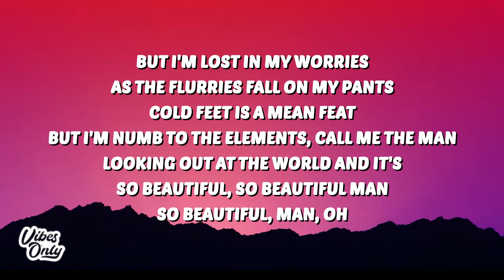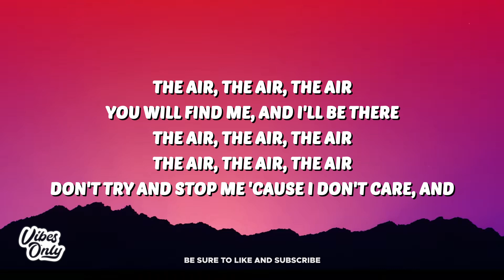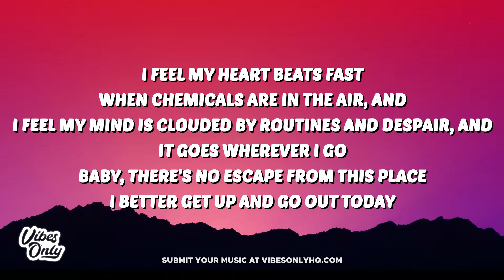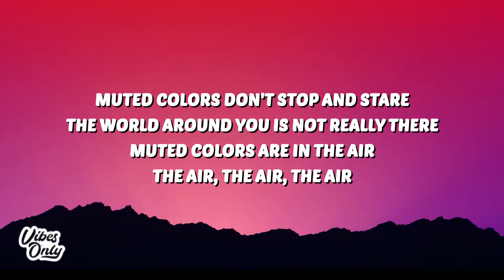Benjamin Steer - Muted Colors (Lyrics)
🎤 Lyrics:
[Verse 1]
But I'm sat in the corner between North and Castle Sands
Laid back with a snapback and a rucksack and a bottle of rum in the hand
Looking out at the world and it's
So beautiful, so beautiful, man
So beautiful, man, oh

[Verse 2]
But I'm lost in my worries as the flurries fall on my pants
Cold feet is a mean feat but I'm numb to elements, call me the man
(Ooh-ooh-ooh-ooh) So beautiful, man, oh

[Chorus]
But muted colors don't stop and stare
The world around you is not really there
Muted colors are in the air
The air, the air, the air
Muted colors don't stop and stare
The air, the air

[Verse 3]
It's the sweetness of nothing that tends to hold people down
Big goals and big brains only suffocate when you're stuck on the ground
I can't seem to help to hesitate
My mind is in the clouds
(Ooh-ooh-ooh-ooh) My mind is in the clouds, oh-oh

[Chorus]
Muted colors don't stop and stare (The air, the air, the air)

[Bridge]
You will find me, and I'll be there
Don't try and stop me 'cause I don't care, and
I feel my heart beats fast when chemicals are in the air, and
I feel my mind is clouded by routines and despair, and
It goes wherever I go
Baby, there's no escape from this place
I better get up and go out today (Ooh-ooh-ooh-ooh)

[Verse 4]
In this world, you'll find the most beautiful things in the dark
The moon's a shadow without the sun to shine on it's [mark?]
Intoxicating love is always
It's always in the dark
It's always in the dark, woah-oh (Ooh-ooh-ooh-ooh)

[Outro]
Mm, they're in the air
They're in the air